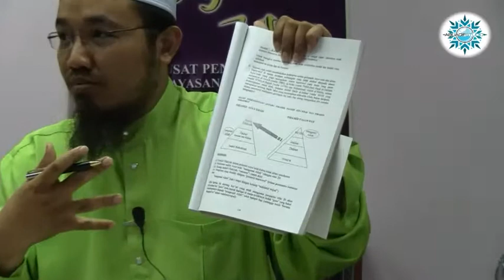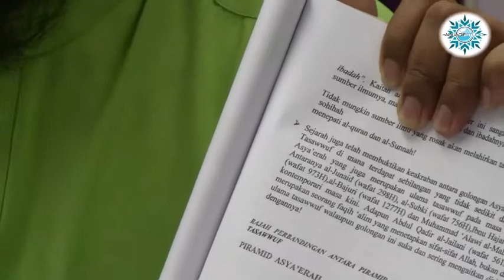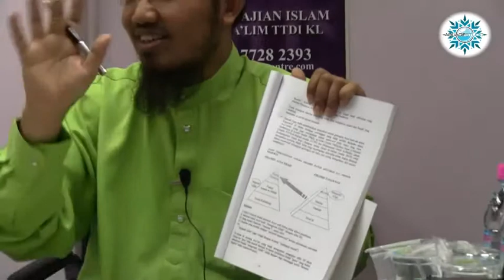UFMO - Tujuan Mengenali Allah Adalah Untuk Beribadat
Kuliah: Kitab Akidah - Sunnah & As Syairah
Lokasi: Yayasan Ta'lim, TTDI
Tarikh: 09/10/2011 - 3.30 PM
Penyampai: Ustaz Fadlan Mohd Othman

Kuliah ini adalah berdasarkan Kitab Akidah terjemahan Ustaz Dr Fadlan Mohd Othman. Bab perbezaan ahli sunnah dan Asy Sya'irah. Semoga Bermanfaat..

Sumbangan dalam bentuk wang adalah sangat dialu-alukan. Jazakallahukhair..